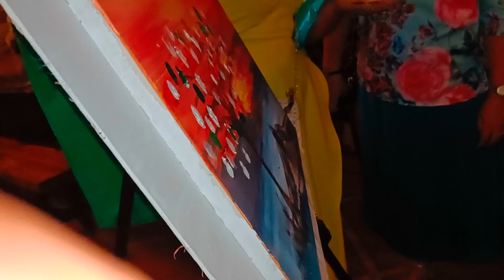Tito and Tita's wedding gift from me , mommy & daddy 😊